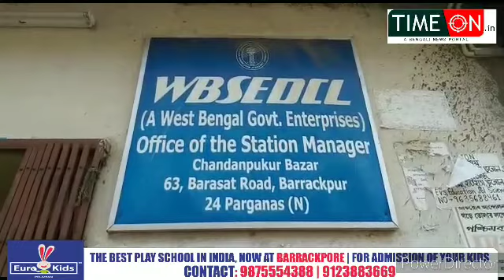তিন মাসের বকেয়া বিদ্যুতের বিল মকুব করার দাবিতে যুব মোর্চার অবস্থান-বিক্ষোভ ব্যারাকপুরে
তিন মাসের বকেয়া বিদ্যুতের বিল মকুব করার দাবিতে যুব মোর্চার অবস্থান-বিক্ষোভ ব্যারাকপুর চন্দনপুকুর ইলেকট্রিক সাপ্লাই অফিসে